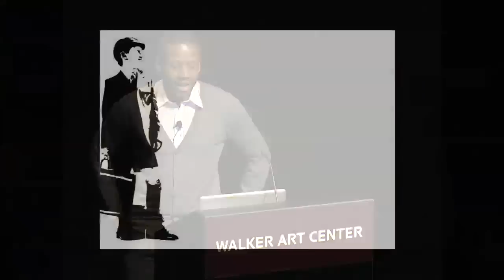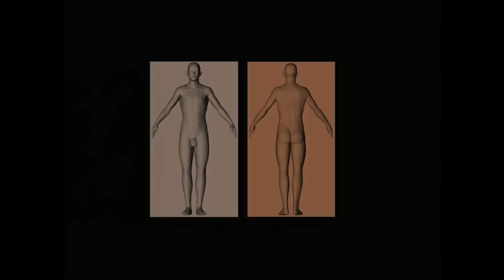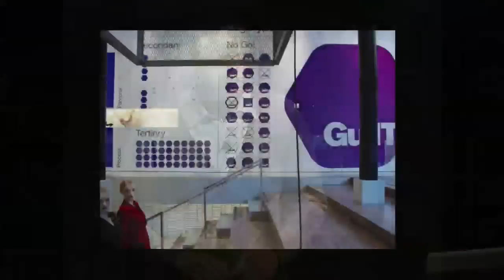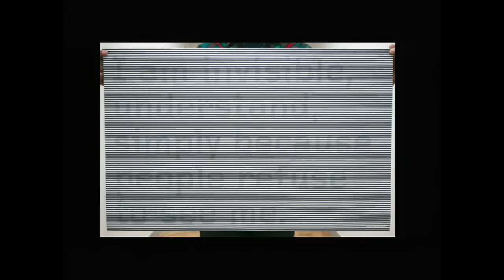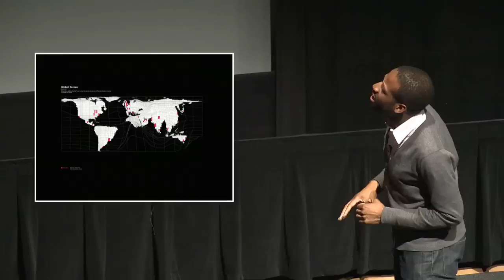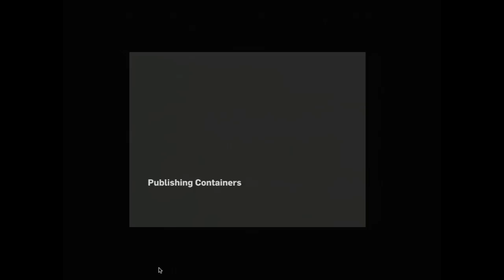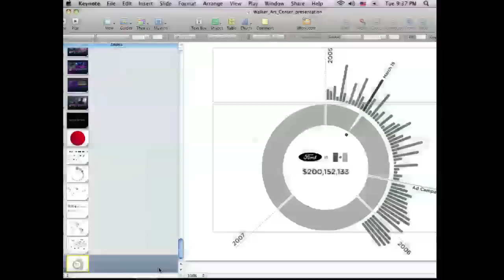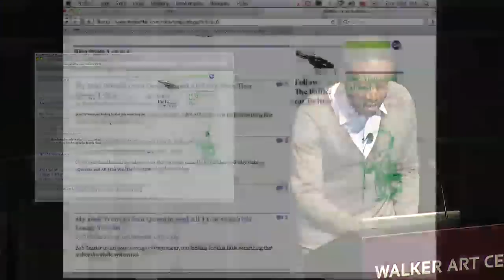Insights 2010: Eddie Opara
British-born Eddie Opara is a founding partner of the Map Office, a New Yorkbased studio specializing in design, strategy, and technology. Their diverse range of projects includes the development of the motion graphics for the Morgan Stanley building in Times Square and new graphic identities for institutions such as the Brooklyn Museum and the UCLA Architecture and Urban Design School; websites for clients such as Architectural Research Office that utilize Maps content management software MiG; View, a visualization software program, created for advertising agency JWT (J. Walter Thompson) to analyze their clients brands; and environmental graphics for the Prada Epicenter Store in New York and Stealth, a project exploring the notion of invisibility, at the Studio Museum Harlem. The recipient of numerous awards, Opara has previously worked at 2x4 in New York and studied graphic design at the London College of Printing and Yale University and has taught at the Rhode Island School of Design and Columbia University School of Architecture.